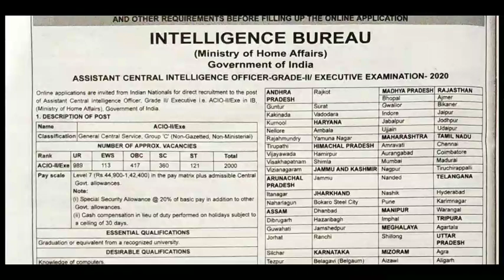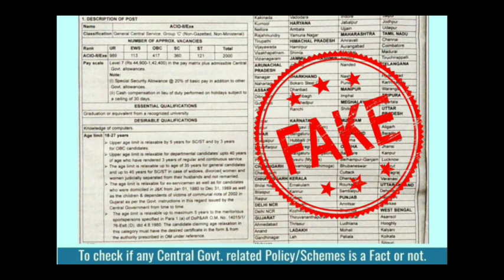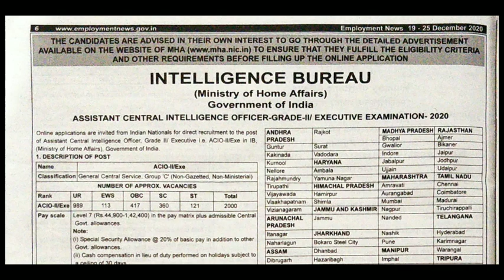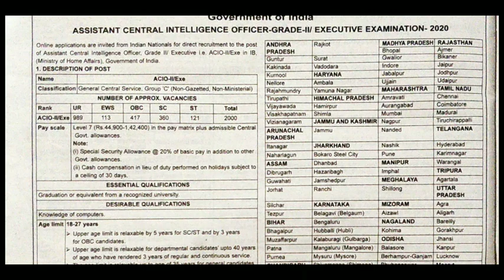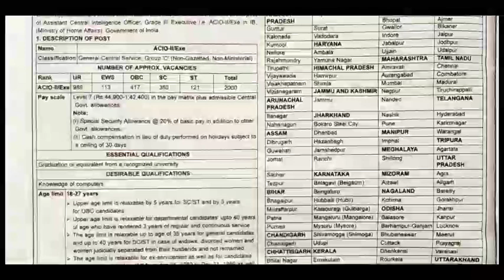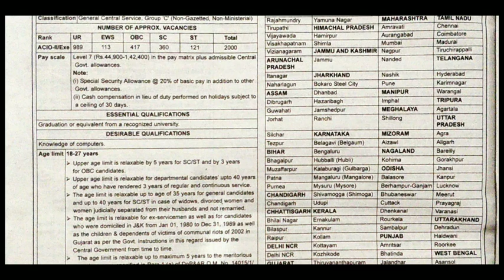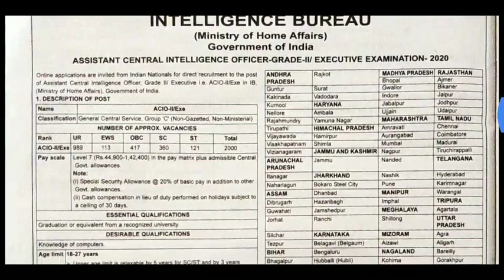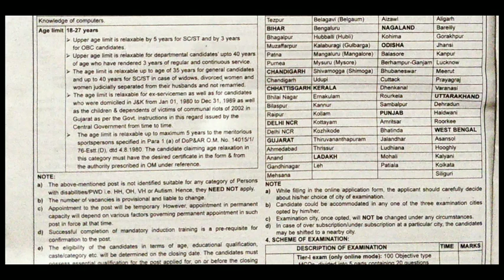ఇంటెలిజెన్స్ డిపార్ట్మెంట్ లో 2000 ఉద్యోగాల భర్తీ|చేరగానే జీతం:50,000/-పైనే|IB Department Jobs